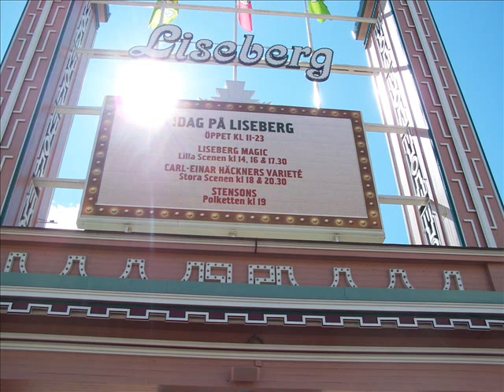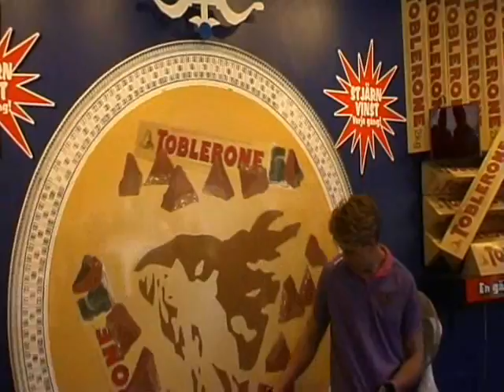Pozdrav iz Liseberga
Posjet lunaparku Liseberg, Goteborg, 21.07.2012.